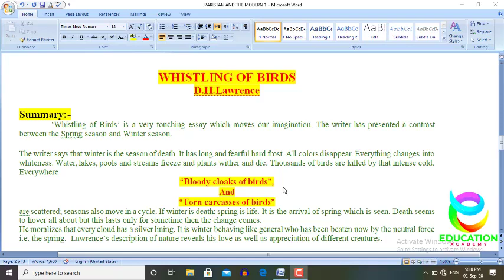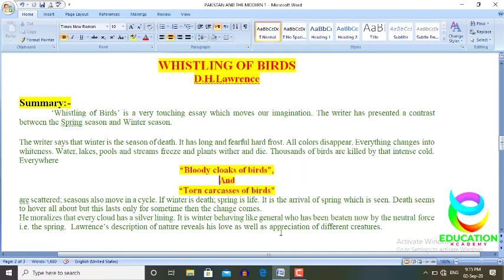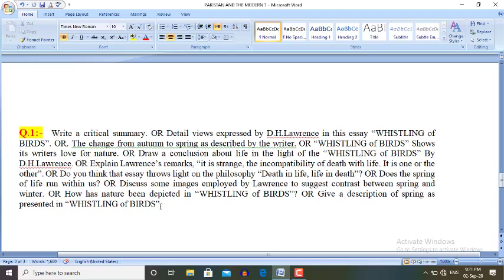BA English Modern Essay Whistling of Birds Summary, Important Question, Answer Lecture & Notes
The whistling of birds is a philosophical essay that expresses some stark realities of life in a very simple and straightforward way. D.H. Lawrence exhibits a strong attachment and affection to nature and has a deep understanding of different natural phenomena.
BA English Modern Essay Whistling of Birds by D.H.Lawrence
BA Modern Essays
BA English Whistling of Birds  Summary & Important Question, Answer Lecture
BA Traditional Paper 2020
BA Traditional Exams 2020
English B.A notes
BA Exams
Complete BA Part 2 English Solved Papers
PU,UOS,IUB,GCUF,BZU,UOG